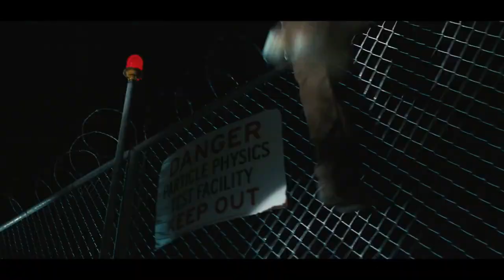Spider-Man 3 (Venom Style) Trailer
My friend's channel, I hope u like It :)